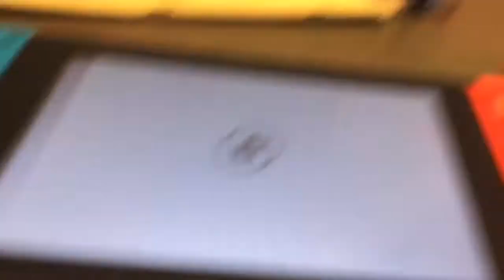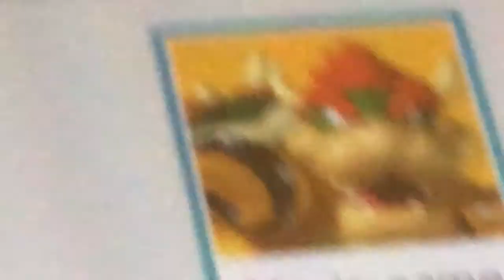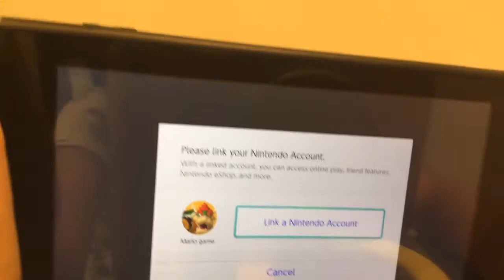I have a Nintendo switch now